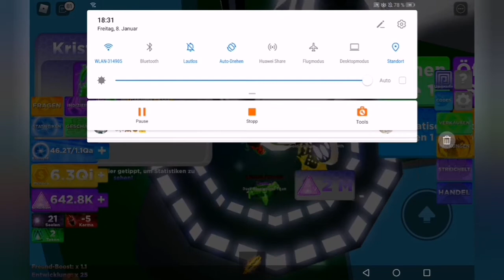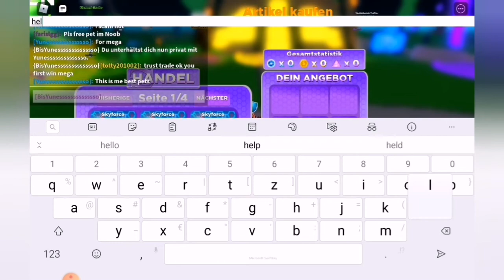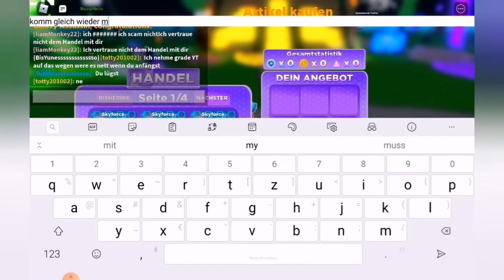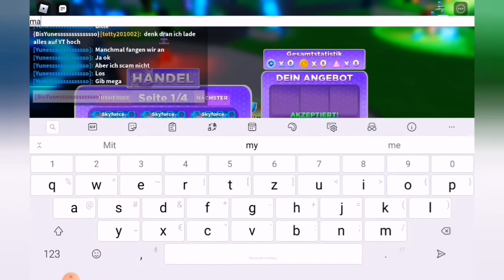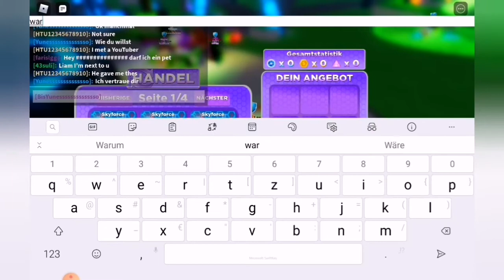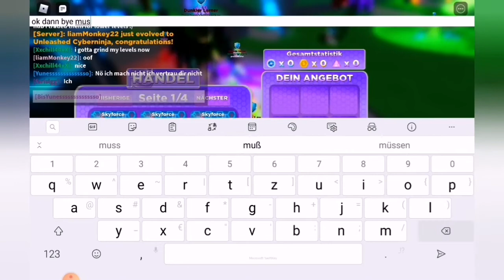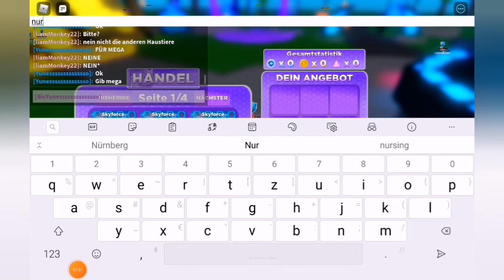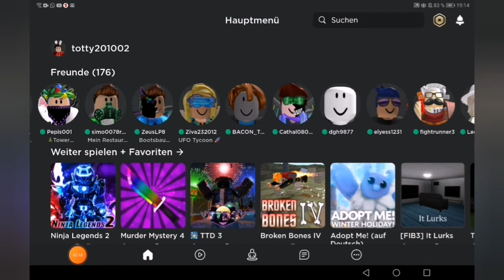Wir finden die geheime insel in ninja legends 2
Ich spiele Roblox ninja legends